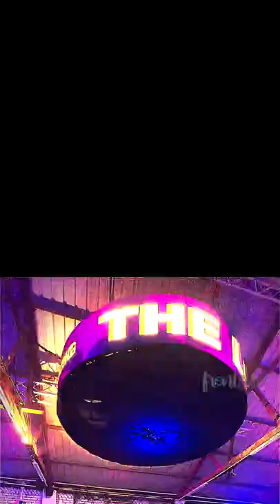How We Celebrated Lizzie’s First Signature Shoe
This is what you can skate and see at the Lizzie Wonderland, located at Vans Lot 19 Skate Space. It was decorated based on Lizzie Armanto’s imagination for her first signature skateboarding shoe. The setting was definitely something else. The shoes looks great. You can skate and visit the park starting 31st of March.